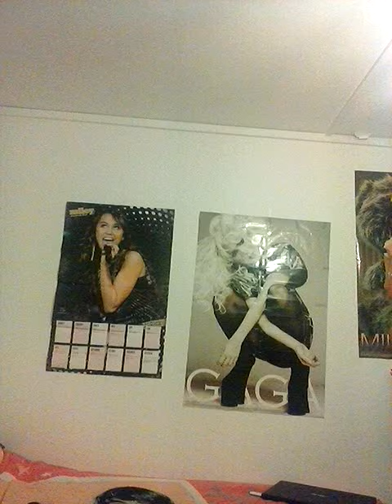Nigel Shows Off Some Skin